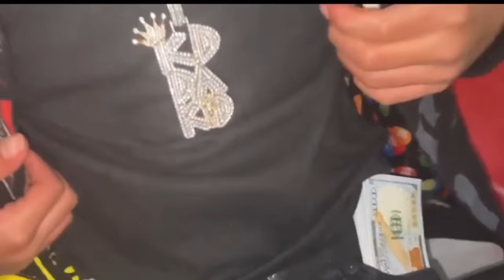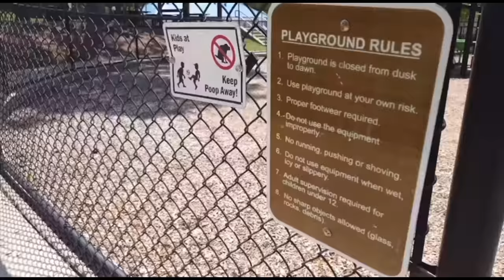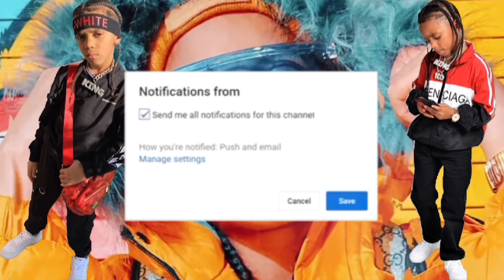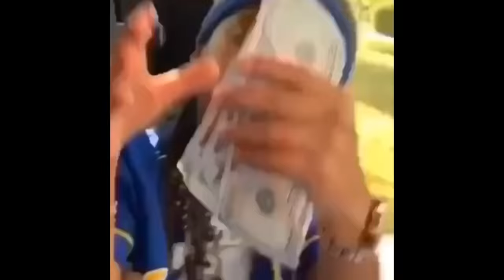THE MEAN BABYSITTER (Full Movie) | KD Da Kid